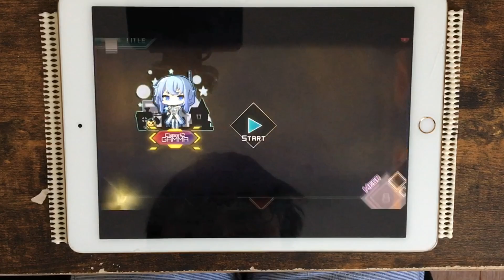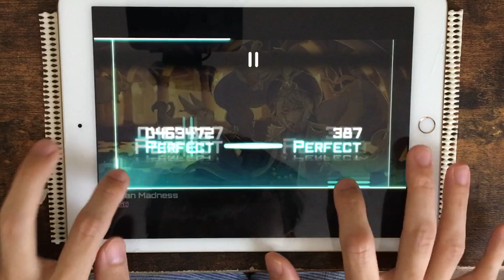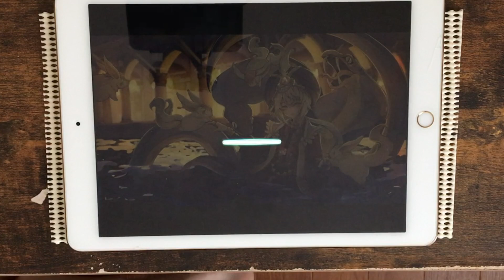【アラビアン】Sultan Madness(MEGA) All PERFECT OMEGA Rank【Dynamix】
ﾊｯこれは懐かしの…寝癖…！？